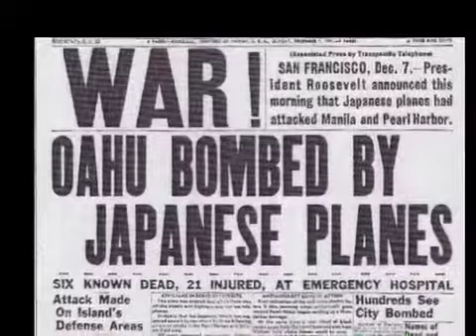The Defense at Pearl Harbor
Cohort A - Alternative History Documentary Project:
What if the United States was prepared for the Attack on Pearl Harbor?